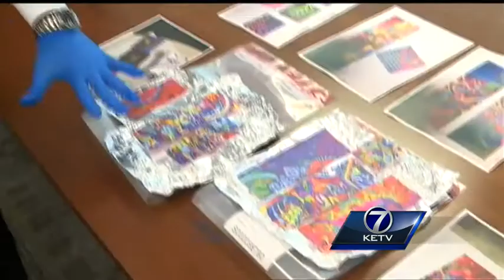Federal agent talks about dangers of synthetic LSD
It's called the most dangerous drug on the streets.